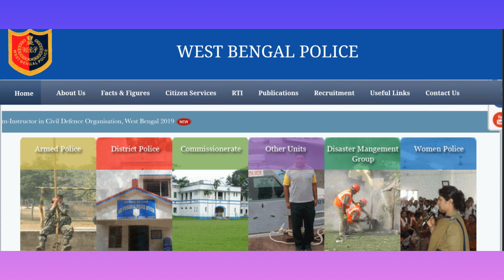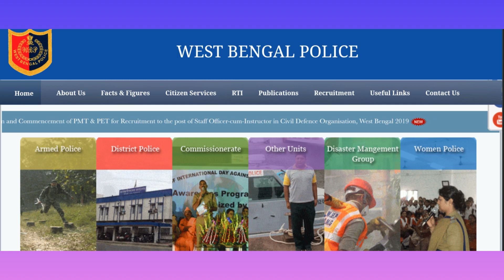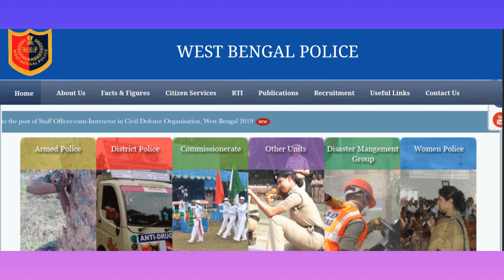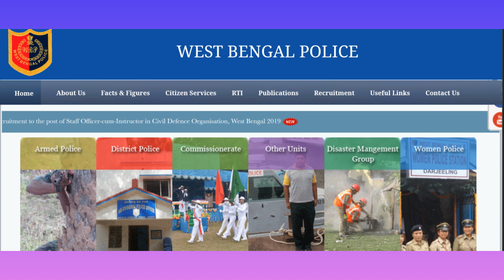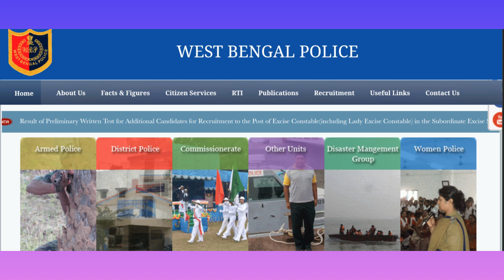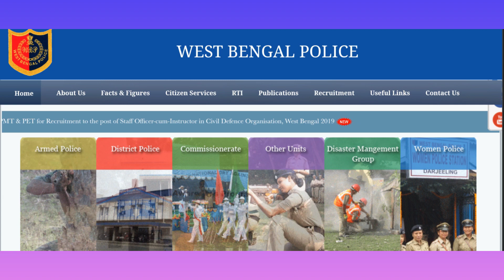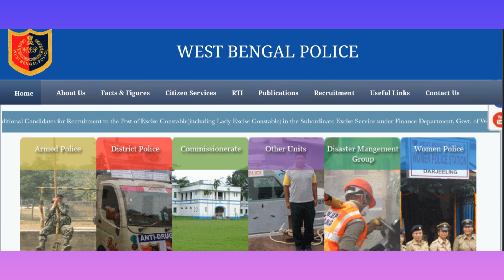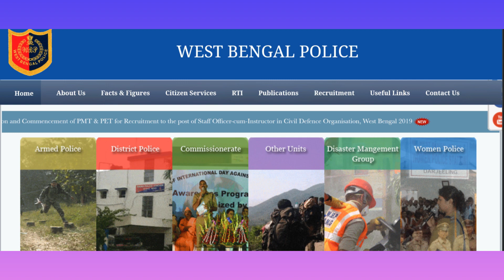Wbp constable result date 2021 | wbp result big update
West bengal police constable & lady constable expected result date 2021 . also wbp si , wbp wireless operator , wbp wireless supervisor prelim result date,
kolkata police si preliminary exam date.
west bengal police conducted Wbp constable 2021 exam on sunday,26/09/2021, Wbp vonstable expanded cut off analysis 2021
Candidates who applied for the Constable in West Bengal Police gave their Exam successfully on 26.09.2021 and now all the candidates are waiting for the Cut Off Marks/ Merit List. Candidates are Searching and Enquiring about the Cut Off Marks from the Various Sources. Though, the Cut Off Marks are not declared yet, but soon it will declared on the official website of West Bengal Police Recruitment Board (WBPRB). Candidates can download their Results from the official website of West Bengal Police or or they can check the Cut Off Marks form the link given below.

মোট শূন‍্যপদ : 8500+
মোট পরীক্ষার্থী : 9-10 লাখ